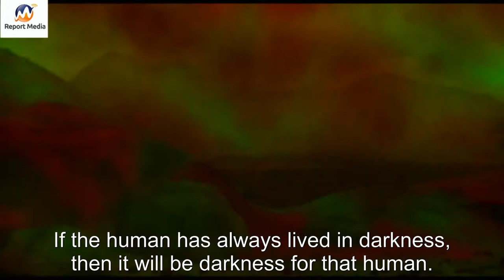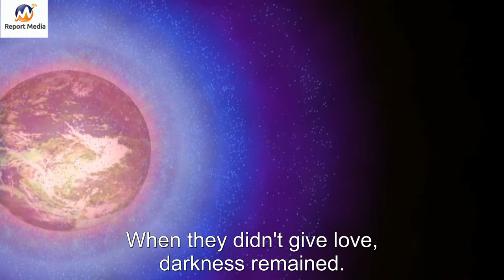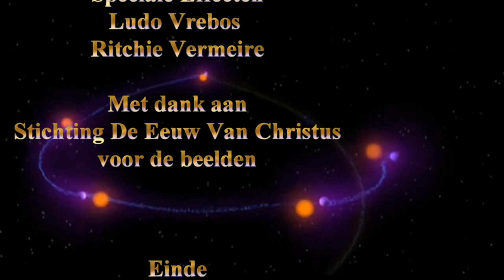The heavens have spoken Jozef Rulof report (ENG Subs)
In more than 11,000 pages of universal knowledge from the 27 books which were brought to earth through Jozef Rulof, you will be able to find a univeral answer to deep questions of life.
The university of knowledge allows us to see the profound connection of all life, and the wonderful evolution of mankind and the universe from a tiny origin to a cosmic destination.
We describe here how Jozef Rulof was able to receive all this knowledge.

Special effects: Ludo Vrebos
Reporters: Francis Claudio and Silvia Van Etten
Voice Ove: Bart Van Peer
Subtitles Dennis
Producer: Ritchie Vermeire